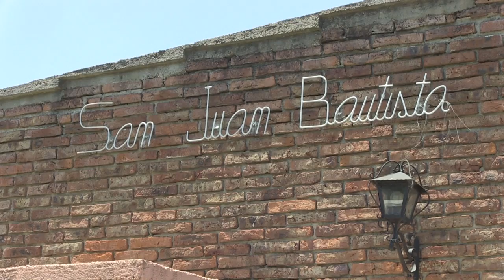Intentaron robar la campana de la Capilla San Juan Bautista